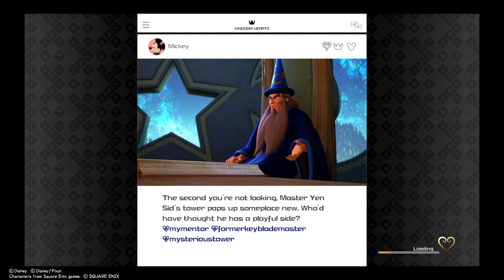KINGDOM HEARTS Ⅲ part 11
Joy my game play of Kingdom Hearts III